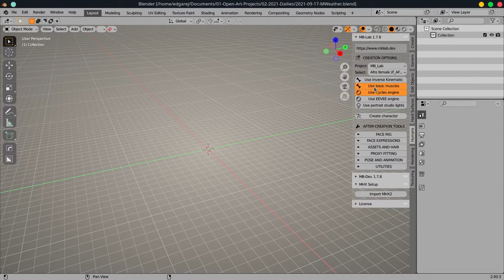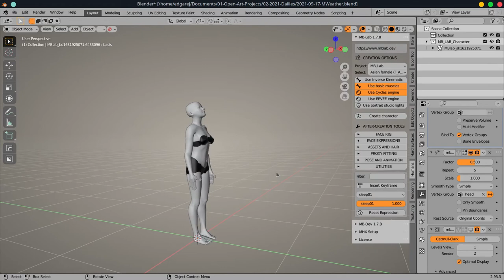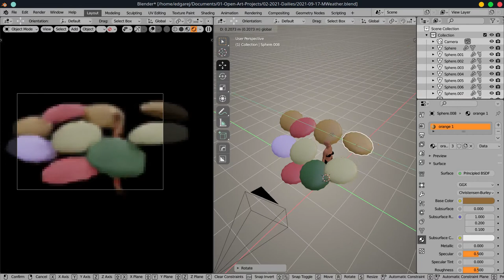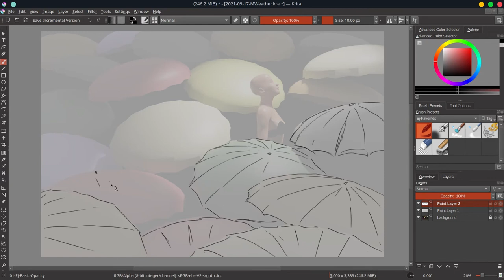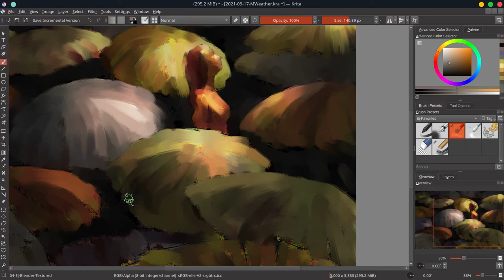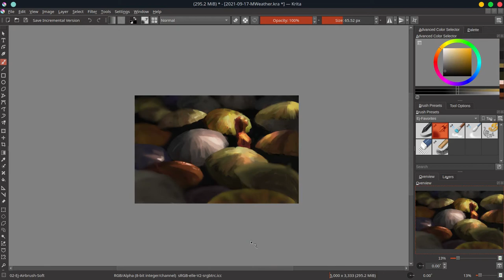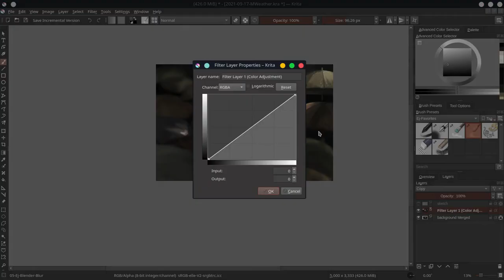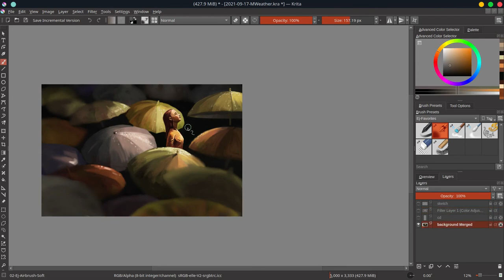Miserable Weather - Krita Timelapse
This is a fairly unique speed paint based on a prompt from Daily Spit Paint. The original sketch I did for the prompt was nothing like this piece. It was only after ruminating on the prompt for a few days after did I see this image in my head. As soon as I saw it, I just knew I just had to redo my sketch.